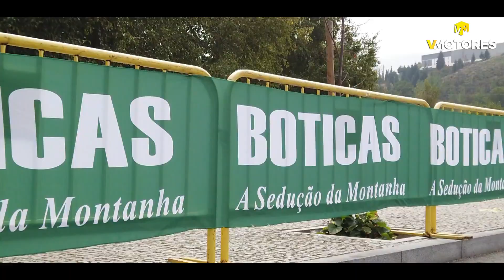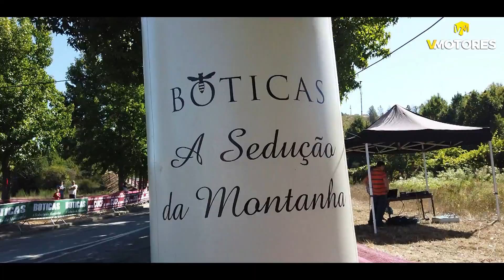Rampa de Boticas 2019 VMotores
Boticas engalanou-se para receber a oitava e última prova do Campeonato de Portugal de Montanha JC Group.
Foi tempo de consagração dos campeões, numa rampa que, ano após, ano está cada vez mais espetacular!
Fique com a reportagem VMotores, num trabalho do jornalista Joaquim Amândio Santos e do editor de imagem Armando Leitão.